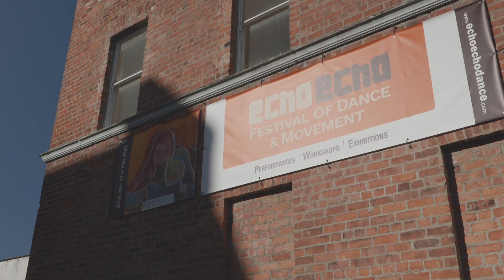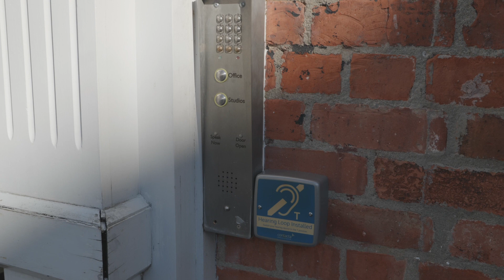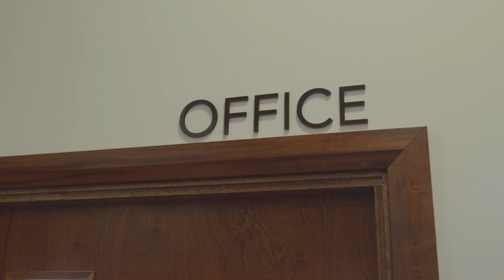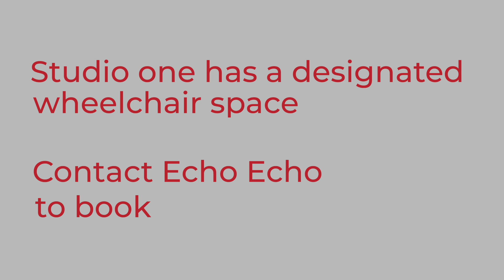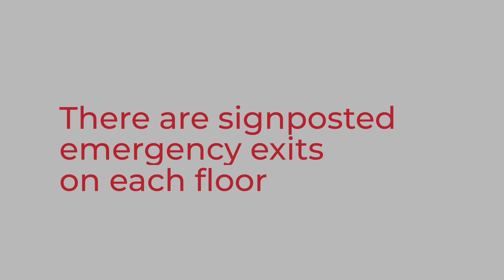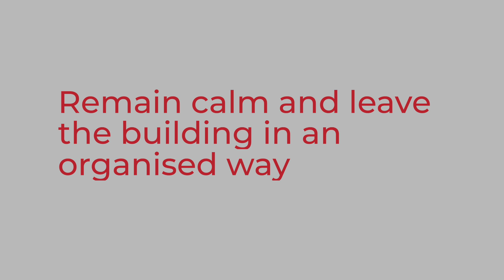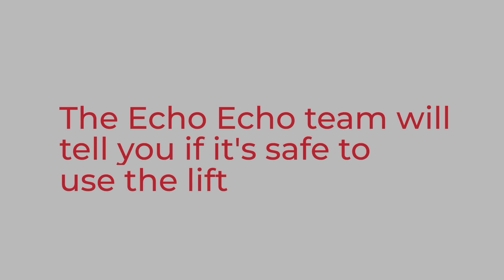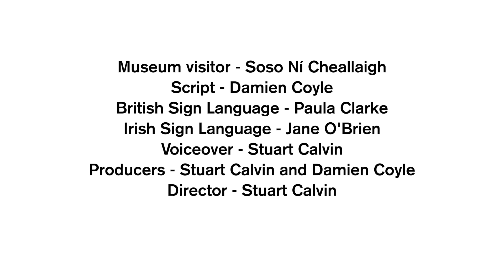Echo Echo Dance Studio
Echo Echo Dance Studio - Voiceover
The Social Narrative films have been developed as a guide to assist customers to plan their visit to these venues.  The films will highlight the accessibility provisions in venue and outline the relevant services available to patrons from the pan disability community.